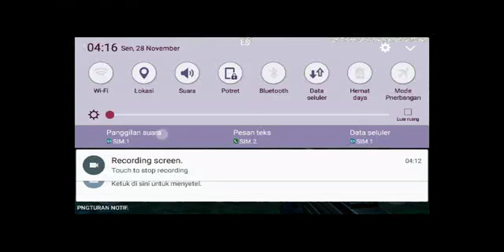Dinosaurus on android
Shoot them up, kill them all, the game say you should to kill all of dinosaurus, for all of you like dino gamming, this is recomended for you because the good graphic and much dino there like a t-rex, raptor, and other was avaible played on android. so have fun and enjoy.

leadroid sss